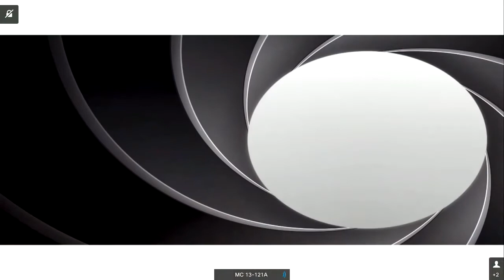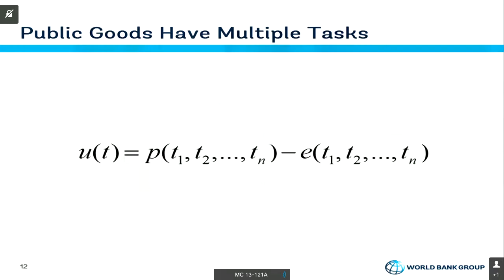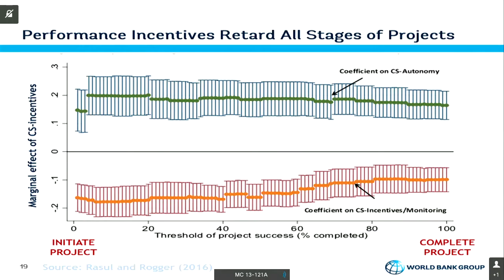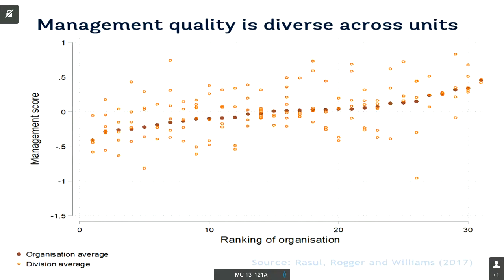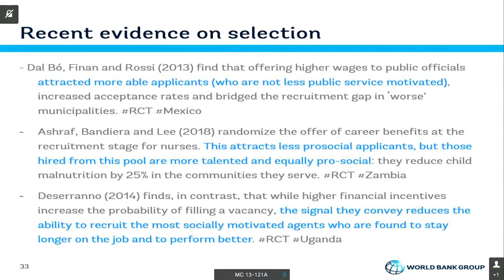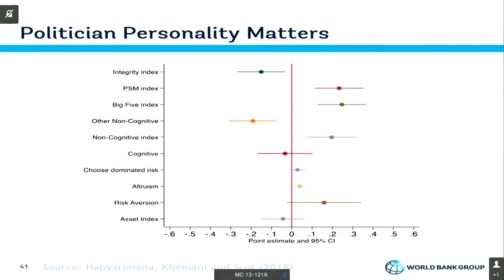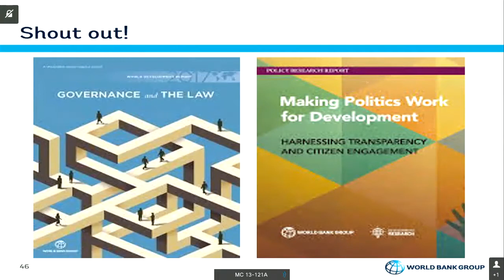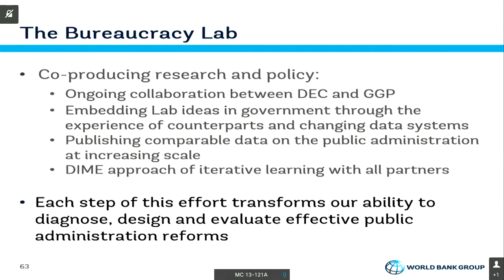Daniel Rogger | World Bank Policy Research Talk | 22 May 2019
There is an empirical revolution underway in our understanding of the public sector. More data is available on public officials, and what makes public organizations work, than ever before. In this Policy Research Talk delivered on May 22, 2019, World Bank economist Daniel Rogger discussed how novel data, frequently collected by the World Bank's Bureaucracy Lab that he co-founded, is changing our understanding of the way government functions and how we might make it work better. The talk assessed new evidence on how the incentives of bureaucrats deviate from the classical concept of the economic agent, and sketched some of the frontiers of research and policy in this area. It also touched on what this means for the relationship between policy and research in the Bank.

The findings, interpretations, and conclusions expressed in this video are entirely those of the speakers. They do not necessarily represent the views of the International Bank for Reconstruction and Development/World Bank and its affiliated organizations, or those of the Executive Directors of the World Bank or the governments they represent.